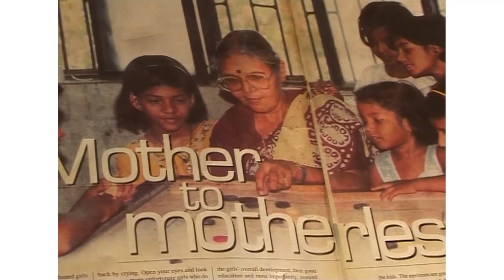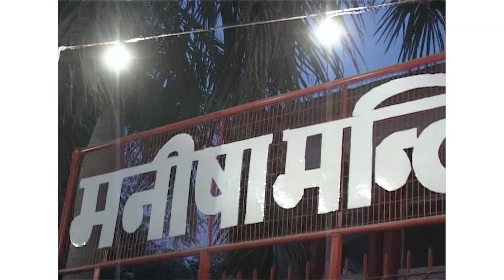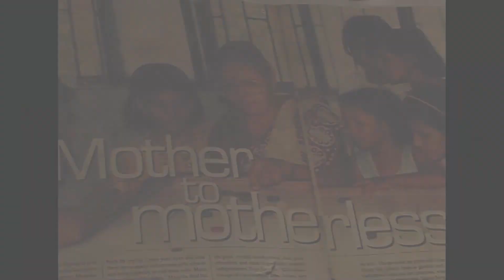02 MANISHA MANDIR